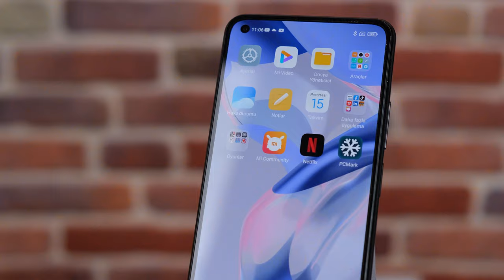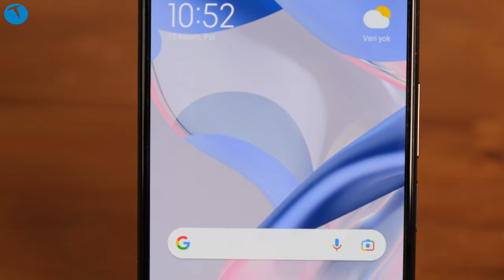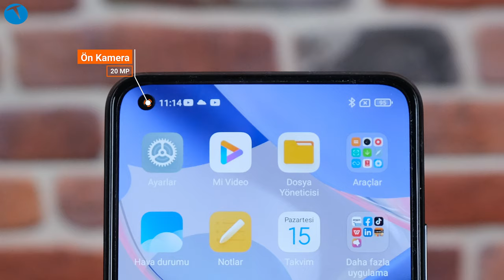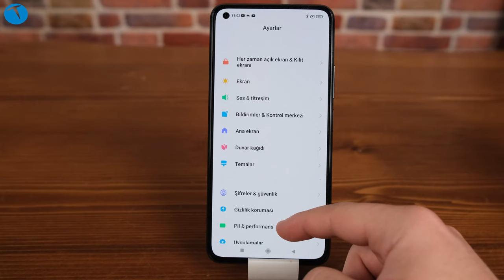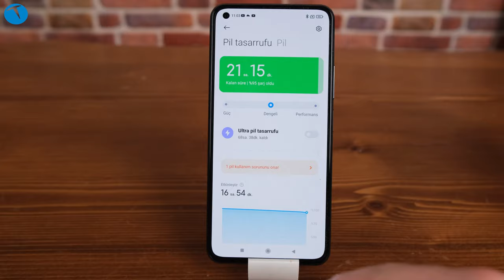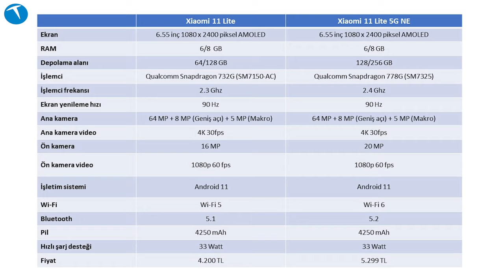Artık 5G desteği var: Xiaomi 11 Lite 5G NE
Bir önceki modele göre güncellenen Xiaomi 11 Lite 5G NE bir dizi farklı özellik sunuyor. Önceki modelde bulunmayan 5G ve ön kamera geliştirmesi gibi detaylara sahip olan telefonla ilgili merak ettikleriniz bu videoda.

Telefonun önceki modele göre en önemli farkı 5G destekliyor olması. Bu 5G desteği ise güncellenen işlemci sayesinde olmuş. Artık Snapdragon 778G işlemcisini kullanan cep telefonu bu sayede 5G desteğine kavuşuyor.

Bunun dışında telefonun diğer özelliklerinde fazla bir değişiklik bulunmuyor: 6.55 inçlik AMOLED Dot Display ekran, 90 Hz yenileme hızı. 8 GB RAM, 128 GB depolama, Android 11 işletim sistemi, 64 + 8 + 5 MP çözünürlüklü ana kamera ve 4K video kayıt yer alıyor. Telefonun ön kamerası ise  20 MP çözünürlüğe kavuşmuş. Önceki modelde bu değer 8 MP idi.

Xiaomi 11 Lite 5G NE cep telefonunda 4250 mah pil bulunuyor. Bu pille 2 güne yakın kullanım mümkün oluyor. Videonun çekimleri sırasında 5999 TL olan telefonun fiyatı kurların artışı ile beraber 6799 TL'ye çıktı. Videoda 5999 TL bilgisini versek de fiyatın artığını belirtelim.

Zaman çizelgesi

00:00 Açılış
01:02 Önceki modelle karşılaştırma
02:03 Genel görünüm
04:15 Teknik özellikler
05:25 Kullanım deneyimi
06:22 Kamera özellikleri
07:13 Fotoğraf ve video örnekleri
09:35 Oyun performansı
09:52 Pil
10:43 Parmak izi okuyucu
11:25 Fiyat
12:09 Kapanış

6.55 inç FHD+ AMOLED DOT Display
90 Hz ekran yenileme hızı
5G desteği
Qualcomm Snapdragon 778G çipset
8 GB RAM, 128 GB depolama
1 TB'e kadar microSD kart desteği
Android 11
MIUI 12.5
Bluetooth 5.2
64 MP + 8 MP (ultra geniş açı) + 5 MP (telemakro) Ana kamera
4K video
158 gram
4250 mAh
İnci Siyahı, Sakız Mavisi, Şeker Pembesi ve Kar Beyazı
6700 TL